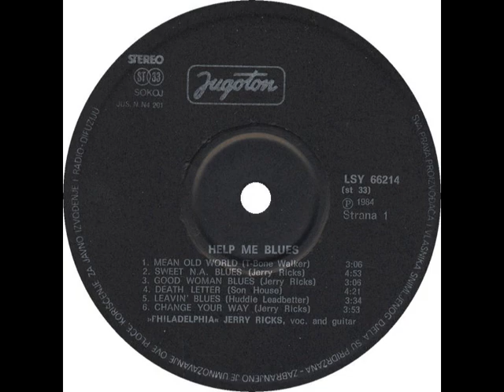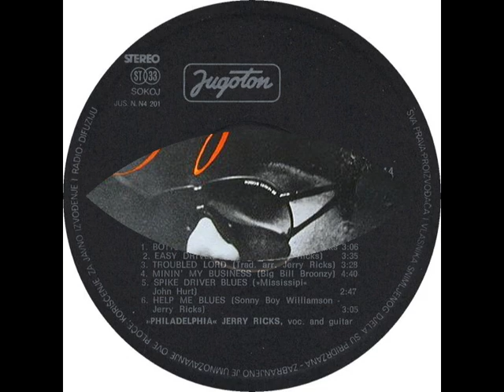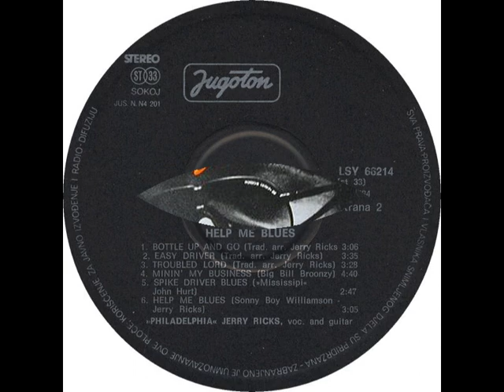Philadelphia Jerry Ricks: Help Me Blues (full album)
Philadelphia Jerry Ricks: Help Me Blues.- Jugoton LSY 66214 (Yugoslavia 1984)
rec. January 28, 1984 at Jugoton Studio, Zagreb, (then) Yugoslavia; Jerry Ricks, voc, g; prod. by Mladen Mazur; photos by Mladen Mazur; notes (in Serbo-Croatian & English) by Mladen Mazur --- never re-released, neither on LP nor on CD!

- Mean Old World (T-Bone Walker - Jerry Ricks) (00:00)
- Sweet N.A. Blues (Jerry Ricks) (03:09)
- Good Woman Blues (Jerry Ricks) (08:01)
- Death Letter (Son House) (11:07)
- Leavin' Blues (Huddie Leadbetter) (15:30)
- Change Your Way (Jerry Ricks) (18:04)

- Bottle Up And Go (Jerry Ricks) (21:57)
- Easy Rider (Trad. arr. Jerry Ricks) (25:04)
- Troubled Lord (Trad. arr. Jerry Ricks) (28:42)
- Minin' [sic] My Business (Big Bill Broonzy - Jerry Ricks) (32:10)
- Spike Driver Blues ("Mississippi" John Hurt - Jerry Ricks) (36:50)
- Help Me Blues (Sonny Boy Williamson - Jerry Ricks) (39:40)